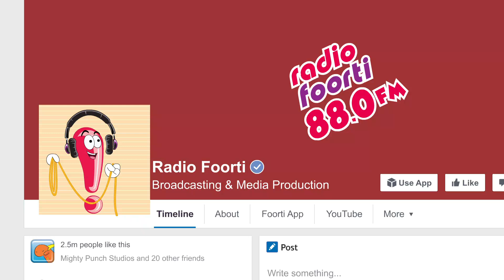Eid Manei Foorti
ঈদ মানেই ফুর্তি !!
এই ঈদে রেডিও ফুর্তি নিয়ে এলো বিশেষ এক আয়োজন । টাইগার তাসকিন,মিনার, ইমরুল কায়েস, টয়া, জেসি , টিজে এবং অনেকেরই সাথে আড্ডা থেকে শুরু করে শূন্য, আরবোভাইরাস, কনার এপিক রেডিও পারফরমেন্স !! টকিং টম থেকে ভূত এফ.এম এর ঈদ স্পেশাল । আর থাকছে অনেক কিছু !!
ঈদ এই স্পেশাল আয়োজন শুনে আপনি জিতে নিতে পারেন আইফন, এক্স বক্স , সহ আর অনেক সারপ্রাইস !!! শুনতে থাকুন শুধুমাত্র রেডিও ফুর্তি ৮৮.০ এফ.এম
ঈদ মানেই ফুর্তি !!